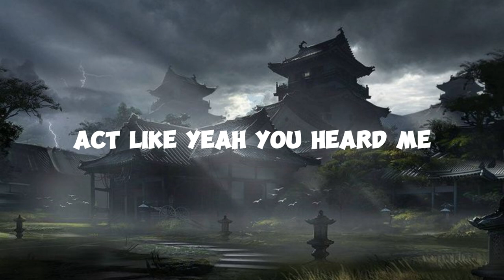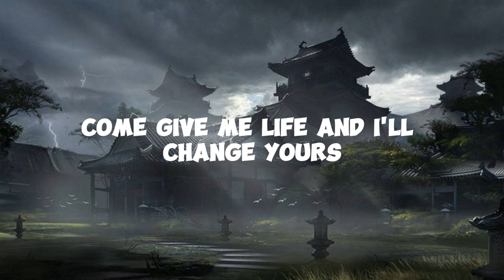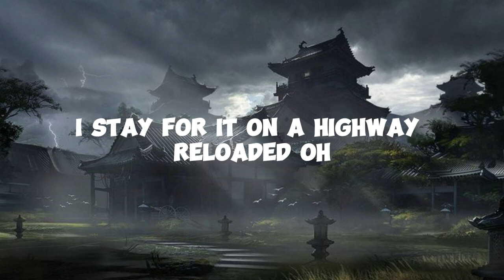Tyla - PUSH 2 START (Lyrics)